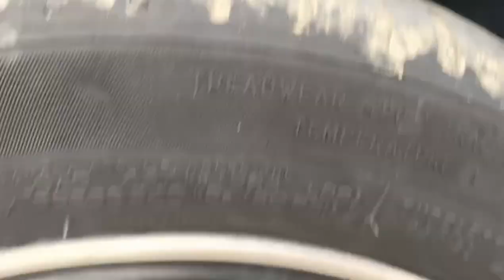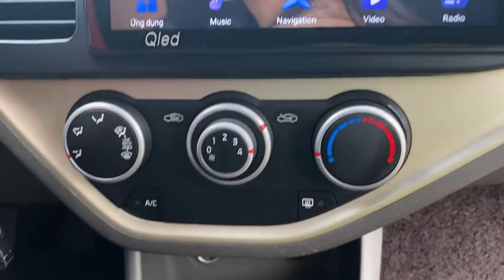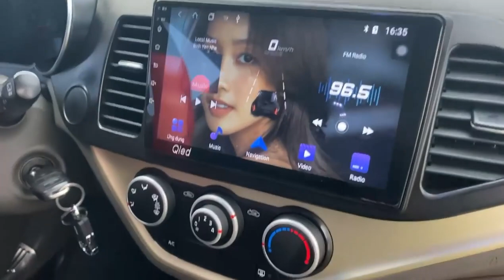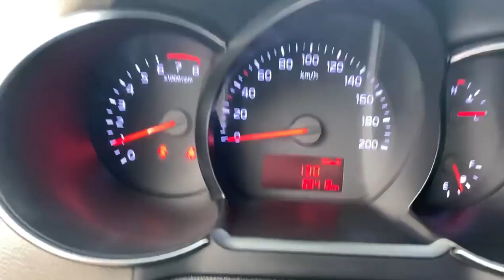Lê Hương Ô Tô Cũ Mới Về Kia Morning Siêu Rẻ #086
Lê Hương Ô Tô Cũ Mới Về Kia Morning Siêu Rẻ.0354602790.